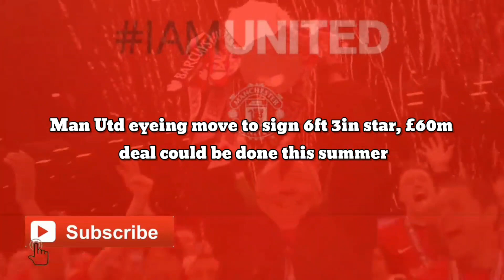FANTASTIC SIGNING: Man Utd agree move to sign 6ft 3in star, £60m deal could be done this summer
Man Utd eyeing move to sign 6ft 3in star, £60m deal could be done this summer